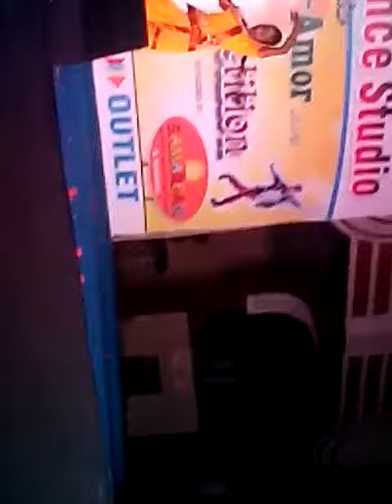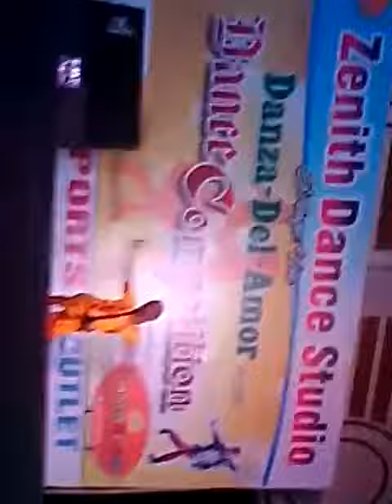Utpala Bibhusita's choreography, performer-Anshu